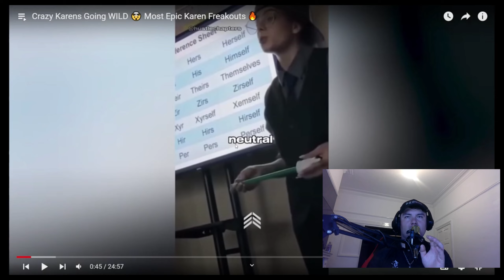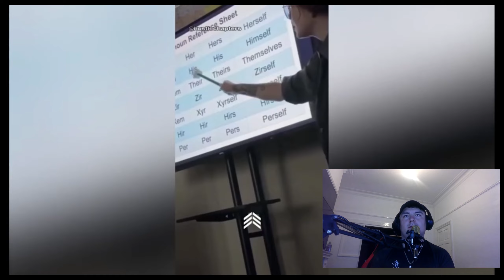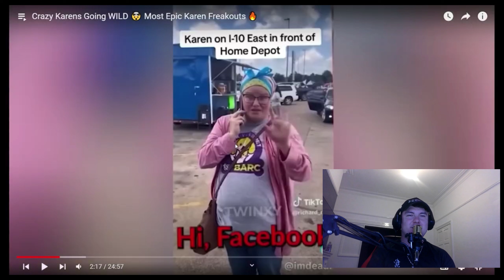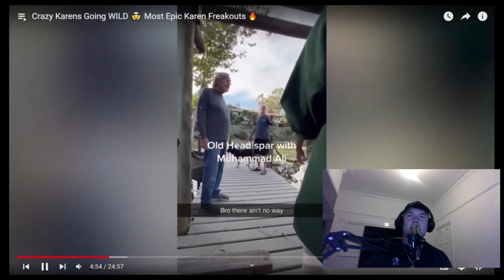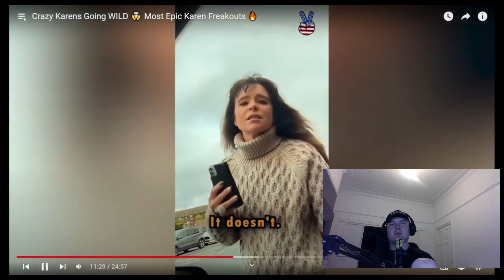CRAZY KARENS GO WILD !!! (vol2)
CRAZY KARENS GO WILD ! (VOL 2)

T-shirt - £18
Hoodie: £28
Hat:    £10
MUG  £7